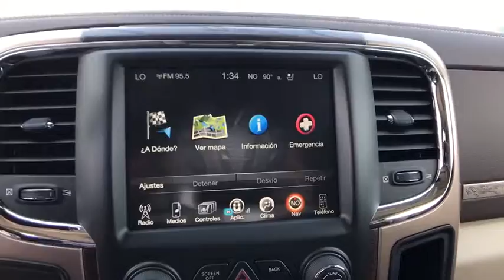2017 Ram 2500 Edmond, Cushing, Stillwater, Shawnee, Chandler, OK R17638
Patriot CDJR
104 N Industrial Rd.

4 Wheel Drive! Crew Cab! Save thousands!!  This one is priced to MOVE!  Ram has done it again! They have built some great vehicles and this stunning-looking 2017 Ram 2500 is no exception! This truck is nicely equipped. This 2500 will save you money by keeping you on the road and out of the mechanic's garage. Patriot Price includes: $1,000 - Southwest 2017 Bonus Cash SWCHA. Exp. 10/02/2017, $1,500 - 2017 SW Retail Consumer Cash 63CH1. Exp. 10/02/2017, $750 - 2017 Ram HD Bonus Cash 43CHJ. Exp. 10/02/2017